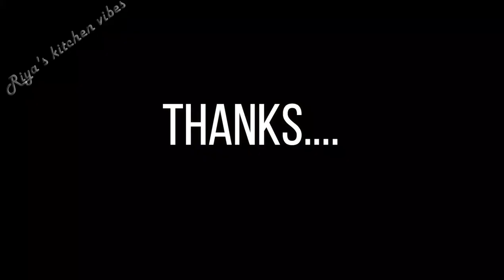തട്ടുകട സ്റ്റൈൽ മുട്ട ബജ്ജിയും ചമ്മന്തിയും || Egg Bajji || Mutta baji || Egg Pakoda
How to make Egg Bajji
Ingredients
Egg
Gram flour
Rice flour
Baking soda
Kashmiri chilli powder
Salt
Water